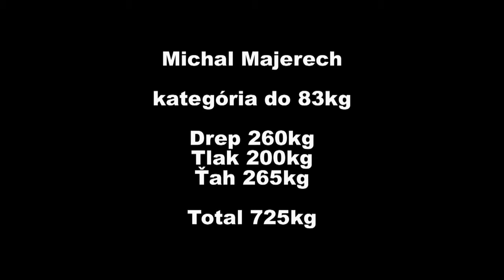Michal Majerech - Powerlifting - Danube Cup 19.3.2011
Michal Majerech - Powerlifting - Danube Cup 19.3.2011 Gorna Oryahovica, Bulgaria

Drep (Squat) 260kg
Tlak na lavičke (Benchpress) 200kg
Mŕtvy ťah (Deadlift) 265kg

Total 725kg